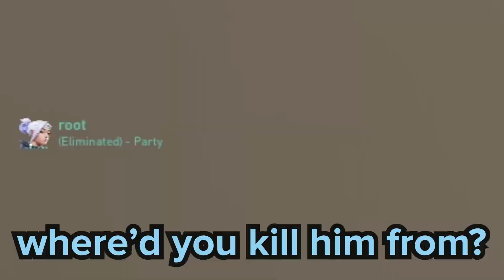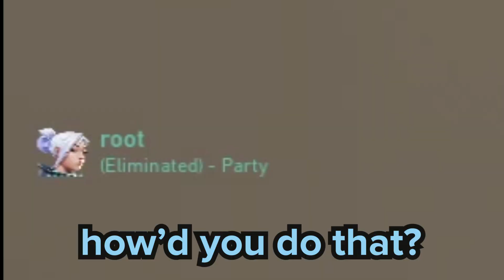"breach how'd you do that?"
They don't call me the Aftershock Assassin for nothin' 😏

In this Valorant gameplay, Nosyy plays Breach on Haven and Fracture with root, FRTTT and Bumpahh. First, he gets a few insane aftershock kills. Later on, there's a hilarious knife kill you can't miss. Towards the end, they go into overtime and try to clutch. Watch till the end to see what happens!

All Valorant highlights are taken from Radiant/Immortal games, tournaments, and scrims. Join us on Twitch to watch the gameplay live